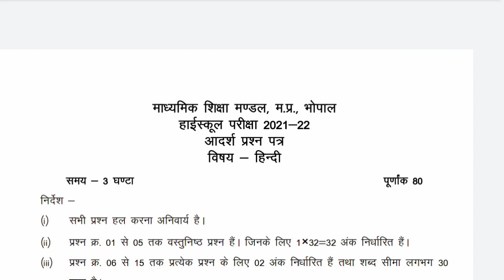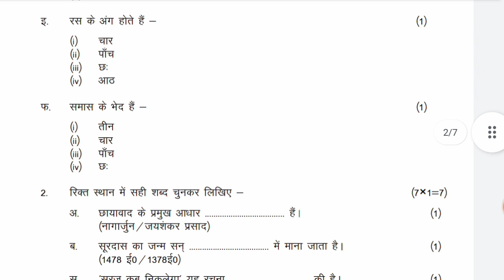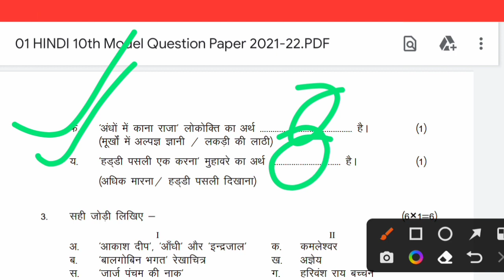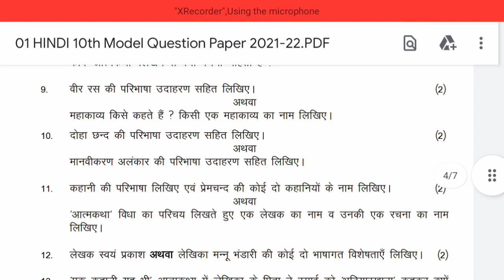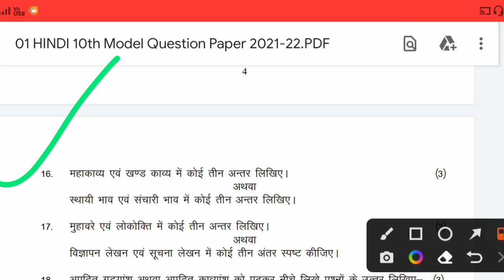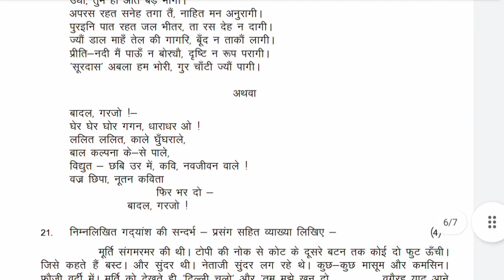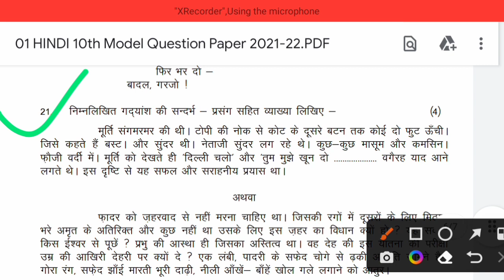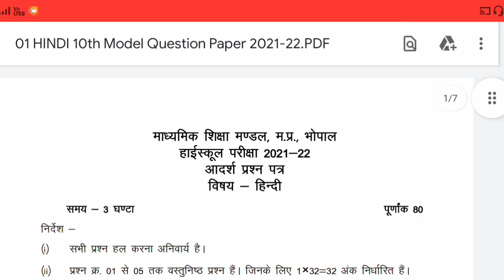MP Board Class 10 Hindi Varshik Pariksha Real paper 2022 | class10 hindi Real paper varshik pariksha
hit likes.

Varshik pariksha class 10 real paper
Varshik pariksha 10 hindi real paper
varshik pariksha class 10 hindi real paper
mp board class 10 varshik pariksha Hindi
mp board class 10 varshik pariksha Hindi real paper
varshik pariksha class 10 hindi
varshik pariksha real paper class 10 hindi
Varshik pariksha class 10 hindi real paper 2022
varshik pariksha class 10 hindi real paper 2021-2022
mp board class 10 varshik pariksha Hindi real paper 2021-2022
mp board class 10 hindi varshik pariksha real paper 2021-22
varshik pariksha class 10 hindi mp board real paper 2021-22

varshikpariksha2021-22
mpboardclass10varshikparikshahindi2021-22